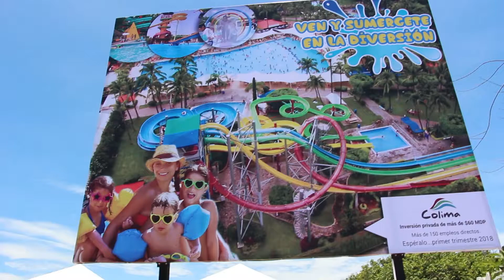ARRANQUE PARQUE ACUATICO EN MZO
Acuático: Gobernador